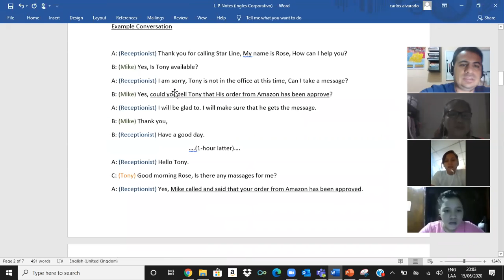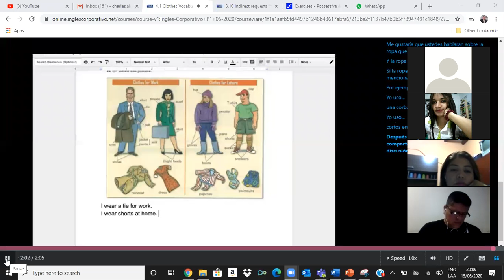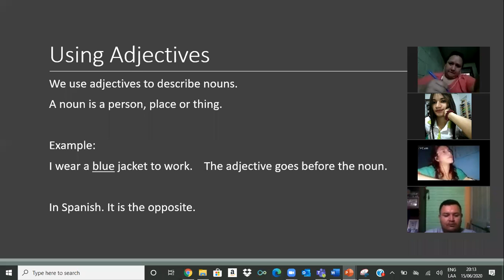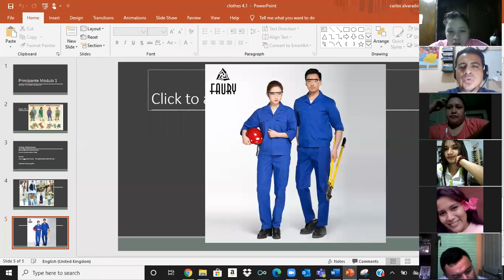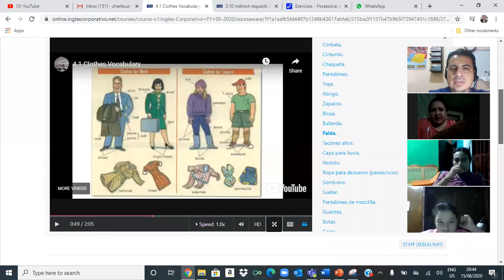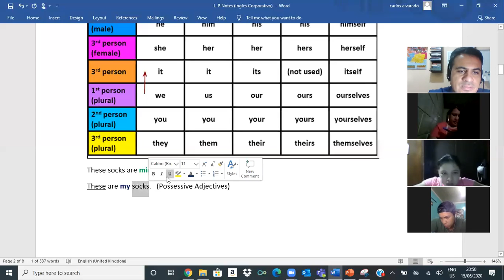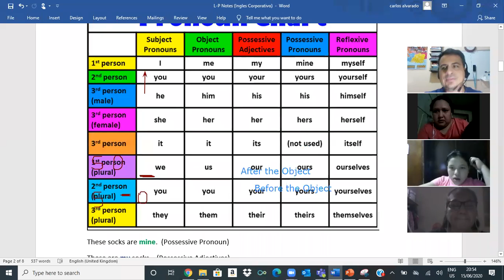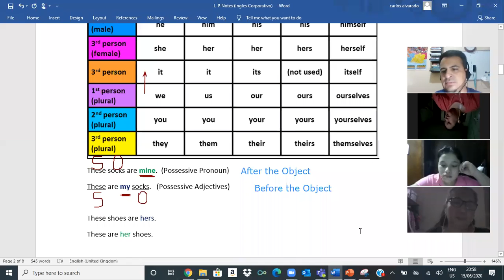Ingles Corporativo- Adjectives to describe clothing 4.1